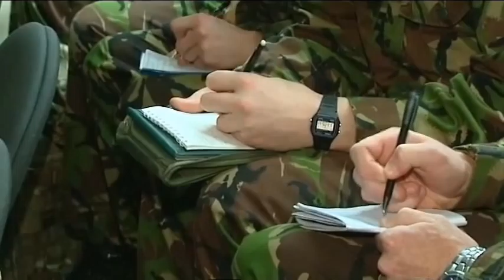Desert Rats prepare for deployment to Afghanistan 23.02.11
The clock is ticking down to pre-tour leave and then deployment to Afghanistan for the men and women of 7th Armoured Brigade. The Germany based "Desert Rats" have finished the majority of their training in the UK and are now back at home base in Bergen-Hohne Garrison. In the first of a series of reports building up to deployment, British Forces News joined one soldier for his final preparations.